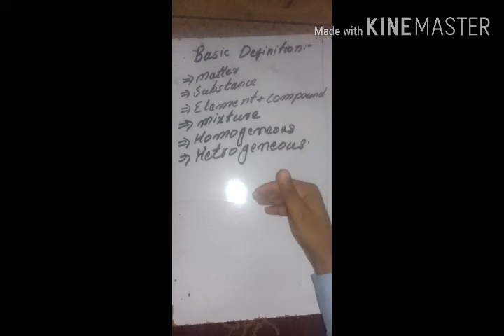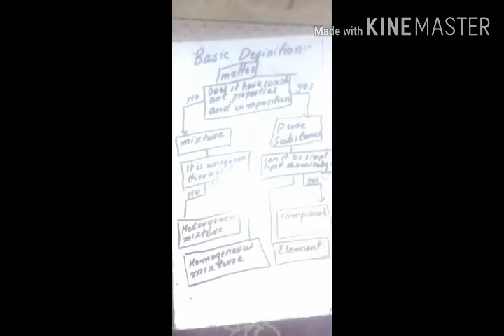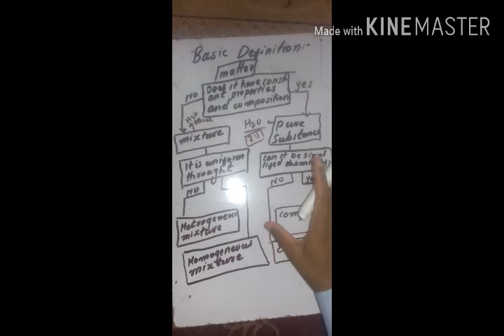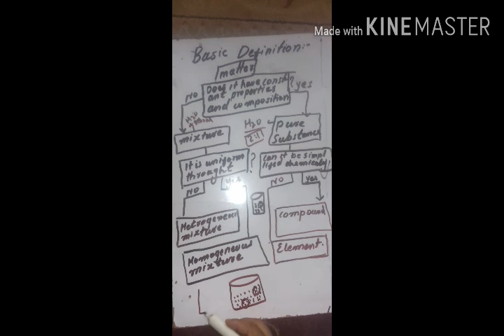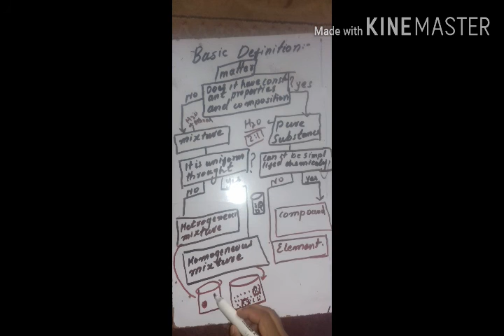Matter and its division/fundamental of chemistry /vadio5/CH1/urdu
In this vadio we well explain about matter substance  Mixture  and its division
Substance  (pure matter)
Mixture  (homogenous and hetrogeneous mixture is )